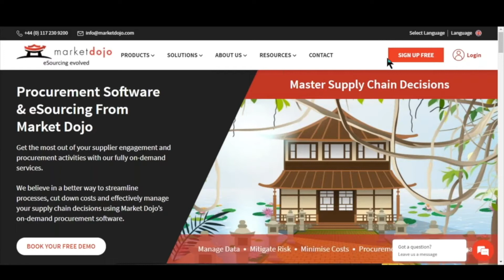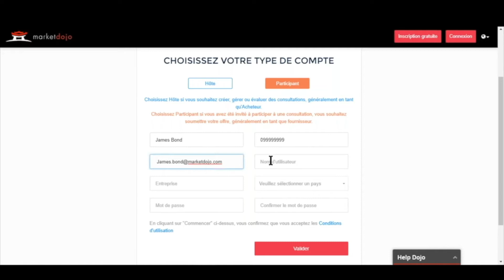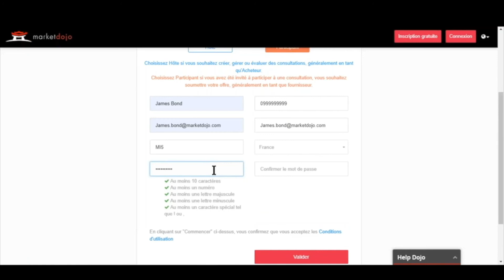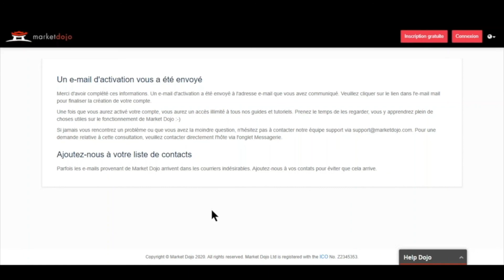Accéder à Market Dojo - Comment faire?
Vous découvrirez dans cette vidéo comment accéder à la plateforme d'e-sourcing Market Dojo.

Et si besoin, comment vous créer un compte, en tant que Fournisseur ou bien Acheteur.